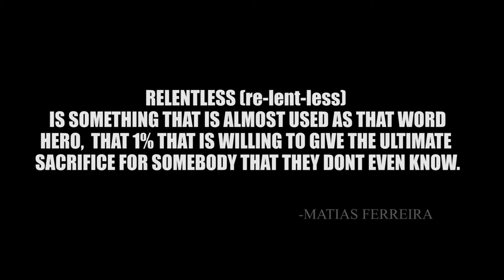Ambassador Matias Ferreira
We are honored to have Matias Ferreira as an RD Ambassador. He is the first double amputee (injured while serving as a US Marine) to become a sworn police officer. He is the epitome of ReLEntless!